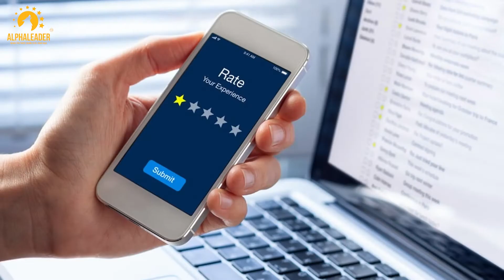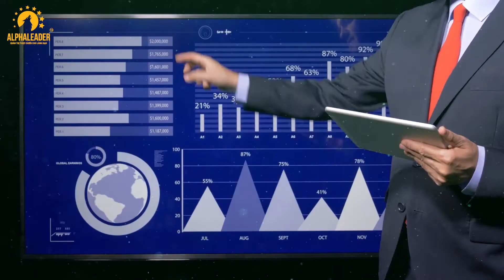❗️ Xây Dựng MA TRẬN TRẢI NGHIỆM KHÁCH HÀNG: Tạo "WOW Service" - Độc chiếm Trái tim Khách hàng!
🔏 LÀM TRẢI NGHIỆM KHÁCH HÀNG TỐT CHÍNH LÀ CÁCH MARKETING MIỄN PHÍ!

Thực tế tại các Doanh nghiệp SMEs:

🔸 Đổ một đống tiền chạy Quảng cáo, Marketing, xây dựng Thương hiệu để tìm kiếm Khách hàng. Nhưng tìm được rồi lại khủng hoảng với “nỗi đau mất khách” vì Hành trình khách hàng “ĐỨT GÃY” ngay ở khâu trải nghiệm thực tế.

🔸 Lãnh đạo, Quản lý không biết vì sao khách hàng rời bỏ công ty, không nắm được những trải nghiệm tồi tệ của khách hàng tại từng “ĐIỂM CHẠM”.

🔸 Văn hóa “Lấy Khách hàng là Trung tâm” chỉ tồn tại trên giấy, không thực sự ăn sâu vào Đội ngũ. Nhân sự không làm vì tự nguyện mà làm vì được trả lương và bị áp KPIs.

❓ Vậy “GỐC RỄ” vấn đề nằm ở đâu?

Bản chất của việc Xây dựng Trải nghiệm Khách hàng chính là tạo ra sự HÀI LÒNG CAO NHẤT cho Khách bên ngoài và cả “Khách hàng” nội bộ!

Là một Nhà Lãnh đạo, “bạn không thể kỳ vọng nhân viên của mình có thể tạo ra Trải nghiệm Khách hàng tốt, nếu như bản thân bạn không tạo ra trải nghiệm về việc Quản trị Nhân sự tốt”.

- Howard Schultz - Chủ tịch của Starbucks -
📚 Với mong muốn cung cấp cho các Nhà Lãnh đạo, Cấp Quản lý một hệ thống kiến thức bài bản, thiết lập tư duy WHY - WHAT - HOW về Trải nghiệm khách hàng, AlphaLeader đã cho ra đời khóa học:

XÂY DỰNG MA TRẬN TRẢI NGHIỆM KHÁCH HÀNG
Tạo "WOW Service" - Độc chiếm Trái tim Khách hàng

✅ CHUYÊN GIA NGUYỄN THỊ QUYÊN: Với gần 20 năm kinh nghiệm thực chiến tại các doanh nghiệp và Tập đoàn hàng đầu Việt Nam như: VNPT, Techcombank, VPBank, Mobifone,... ở cương vị Giám đốc Trải nghiệm Khách hàng, Trưởng phòng nâng cao Chất lượng dịch vụ.

Hiện tại, Chuyên gia đảm nhiệm vị trí Giám đốc Trải nghiệm Khách hàng tại Công ty cung cấp dịch vụ Tài chính với hệ thống 600 cửa hàng trên toàn quốc, định giá tới 1 Tỷ USD, đồng thời phục vụ hơn 50 triệu khách hàng trên khắp Việt Nam!

Trải nghiệm thực chiến:

- Thiết lập trung tâm Trải nghiệm Khách hàng (TNKH) cho doanh nghiệp và xây dựng Chiến lược TNKH gắn chặt với Chiến lược Kinh doanh của công ty
- Thiết kế và vận hành các Chương trình thúc đẩy Trải nghiệm Khách hàng nội bộ và bên ngoài
- Thiết kế công cụ đo đếm TNKH nội bộ và bên ngoài và gắn với KPIs của các bộ phận toàn công ty
- Quy hoạch và Triển khai hệ thống CRM – Dịch vụ KH cho công ty
- Xây dựng và điều hành Trung tâm Chăm sóc Khách hàng 24/7 cho công ty
- Thực hiện các dự án thí điểm tìm ra Công thức Thành công triển khai TNKH toàn công ty;

Chứng chỉ nhận được:

- Đạt Scrum Master Certificate (Điều phối dự án Agile) do Mekong Capital cấp
- Hoàn thành khóa học Leadership của Vanto Group
Học viện Doanh nhân 𝐀𝐋𝐏𝐇𝐀𝐋𝐄𝐀𝐃𝐄𝐑 - Quản trị Thực Chiến cho Lãnh đạo!